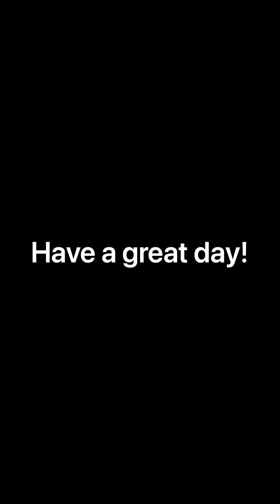Simon goes for a walk at the beach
Join us on a beautiful morning walk with Simon at the beach.